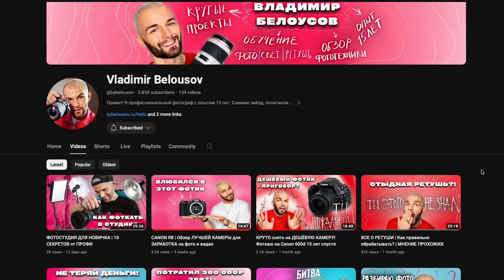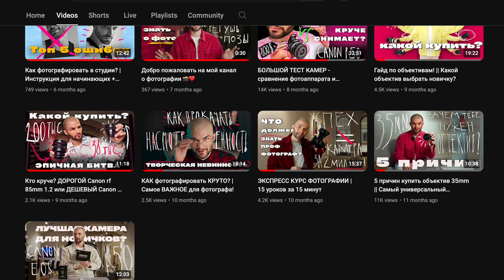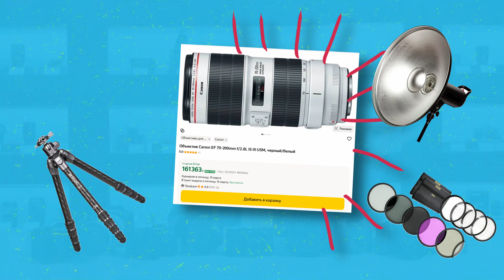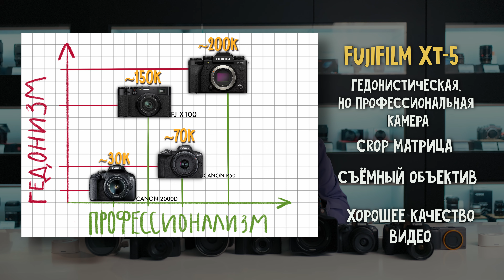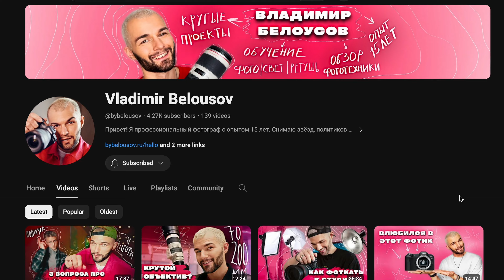КАК ВЫБРАТЬ ФОТОАППАРАТ? | Типы камер и НУЖНЫЕ ФУНКЦИИ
Какой фотоаппарат выбрать? Какая камера лучше для новичка, а какая для профессионала? В чем их различия? Почему одна может стоить 3 миллиона, а другая 30 тыс. рублей? В каких случаях разницы на фото не будет видно?

Отвечу на все эти вопросы в выпуске. М ы поговорим какую камеру купить, и как камера для начинающего фотографа, отличается от камеры для профи. Почему важно при выборе камеры для новичка или фотоаппарата для начинающих обращать внимание не на дизайн а на характеристики камеры, и то как она подходит под твои задачи.

Ты узнаешь как выбрать камеру, и какая лучшая камера для новичков. И конечно мы обсудим самые популярные камеры на рынке: Популярный и компактный Canon R8, и его копию с удобным корпусом и большой батареей Canon EOS R6m2. И конечно, его конкурента  - Sony a7 IV. Обсудим красивые и компактные камеры Fujifilm X-T4 и Fuji X-S10, Fujifilm X100V, и малыша от Ricoh GR III. Поговорим какие преимущества дают зеркальные камеры, как Nikon D850Н Ну и конечно, обсудим профессиональные камеры с большим разрешением, как классный Canon EOS R5 ну и роскошная  Leica S3.

Смотри этот ролик и ты узнаешь как сделать правильный выбор! Какой фотоаппарат лучше и какую камеру выбрать новичку. Я покажу тебе топ фотоаппаратов для начинающих, под разный бюджет, какие характеристики камеры важно учитывать при выборе. Сравним цены, строение корпуса, размеры, функционал и особенности выбора фототехники  для начинающего фотографа, блоггера или профессионала.

А если хочешь узнать ещё больше о фотографии и видеосъемки вступай в мой телеграмм канал!

У нас дружелюбная и открытая атмосфера единомышленников, в которой ты можешь показать свои работы, обменяться опытом, задать любой вопрос и получить поддержку 🤗

В ТГ КАНАЛЕ я делюсь знаниями и вдохновением, показываю закулисье фотосессий и провожу прямые эфиры с разбором работ участников!

⏰ Тайминг:

00:00 - 00:24 — Приветствие
00:25 - 00:46 — КАК выбирать камеру? и в чем РАЗНИЦА?
00:47 - 02:54 — Два главных критерия при выборе камеры
02:54 - 04:11 — Какие характеристики делают камеру профессиональной?
04:12 - 09:10 — Секрет правильного выборы камеры
09:11 - 15:06 — Что подойдёт для профессионала, а что для новичка?
15:07 - 17:00 — Делаем вывод
17:01 - 18:21 — Секретные кадры

Заказать у меня фотосессию и посмотреть мои работы ты можешь на сайте